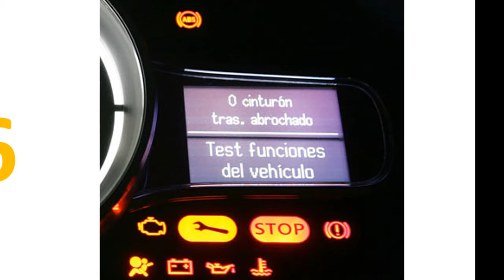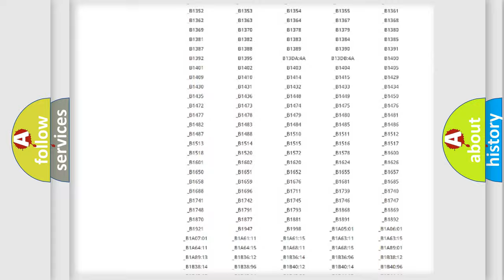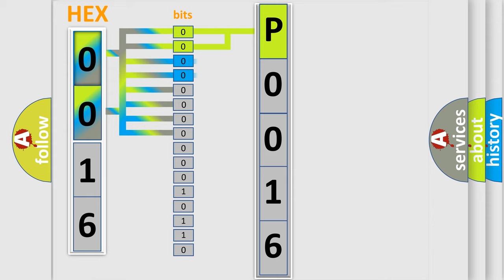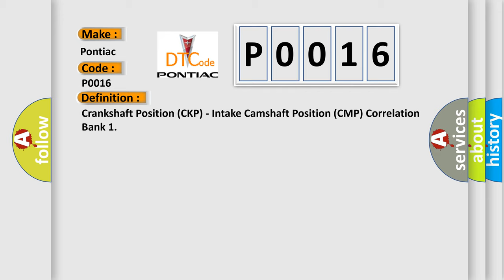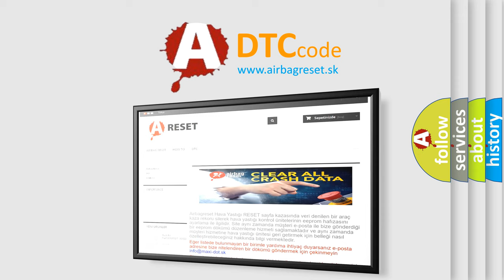DTC Pontiac P0016 Short Explanation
Contents:
0:21 Basic DTC analysis according to OBD2 protocol standard.
1:48 Insight into programming
2:58 A diagnostically understandable description of the Diagnostic Trouble Code
3:05 Basic error definition

Make:
Pontiac
Code:
P0016
Definition:
Crankshaft Position (CKP) - Intake Camshaft Position (CMP) Correlation Bank 1
Description:
DTC P0335, P0336, P0340, P0341, P0345, P0346, P0365, P0366, P0390, P0391, P0641, or P0651 is not set.The engine speed is less than 1,200 RPM and the CMP actuator is commanded to the home or parked position.The engine is running.DTC P0016, P0017, P0018, and P0019 run continuously once the above conditions are met.
Cause:
The ECM detects that the CMP sensor pulses occur less than or greater than 9 crankshaft degrees outside of the normal position for 25 out of 35 engine cycles.